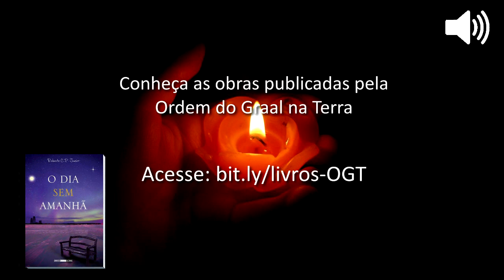CT2. CONCEITOS | Servir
SERVIR

Em nossa época, a maior parte das pessoas não se preocupa com as questões básicas da existência. Não têm interesse em saber quem são, de onde vieram, para onde irão. Elas não têm tempo para se ocupar com esses assuntos, pois precisam cuidar de coisas mais importantes e urgentes, como as incumbências do trabalho, as interações sociais, as práticas de lazer.

E se não têm tempo para investigar as questões primordiais da vida, menos ainda podem se dedicar a Quem lhes doou a vida. As poucas, pouquíssimas, que realmente sentem no fundo de seu íntimo legítima gratidão para com seu Criador, por usufruírem uma existência consciente, e que se alegram de verdade com ela, procuram, no máximo, cumprir uma ou mais práticas estabelecidas por suas crenças, como forma de servi-Lo. Por esse motivo, esses ritos e cerimônias são conhecidos como “serviços a Deus”.

Mas o que é servir? Servir é fazer algo em prol de uma causa ou de uma personalidade. Só há sentido em falar de “serviço a Deus” quando a criatura realmente serve a Ele, e não a uma entidade ou instituição. Servir a Deus é fazer algo para Ele, a Ele unicamente, como gratidão e mínima retribuição pela incomensurável graça de poder existir.

No entanto, para saber no que consiste este servir ao Criador, a pessoa precisa pesquisar com sinceridade pela Vontade Dele. Pois somente conhecendo a fundo essa Vontade, que se expressa nas leis que Ele instituiu em Sua Criação, é que o ser humano pode realmente servi-Lo com todo seu ser, de corpo, alma e espírito. Servi-Lo com suas ações, suas palavras, seus pensamentos, suas intuições. Tudo quanto dele emanar deve caracterizar um servir a Deus. De modo natural e permanente.

O verdadeiro servir a Deus não depende de práticas religiosas, não consiste de regras e rituais, não está vinculado a doações monetárias, mas encontra-se exclusivamente na disposição interior daquele que deseja dar algo de si ao seu Criador, com todo o empenho e humildade de que é capaz A legítima veneração ao Altíssimo mantém-se inalterável no espírito humano sincero, pouco importando a crença que professe e as vivências que a vida lhe traz. É como a chama que sempre aponta para cima, independentemente do tamanho e posição da vela.

CONCEITOS – Sequência